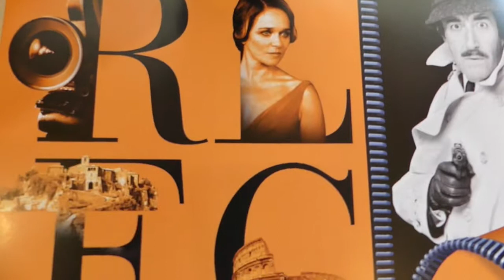Roma Lazio Film Commission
Punto di riferimento per la Festa del Cinema di Roma, la sede della Roma-Lazio Film Commission dove sono stati organizzati importanti incontri e masterclass di alto livello.
Intervista con il presidente della RLFC Luciano Sovena e con il Direttore Generale Cristina Priarone